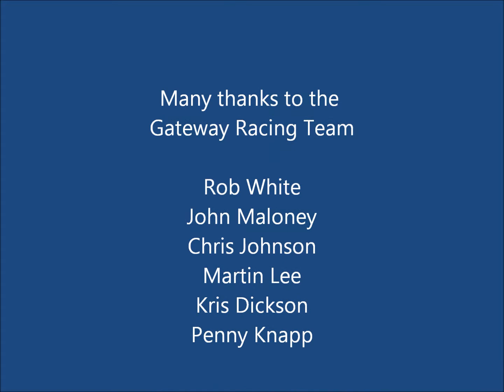Trans Am Road America Part 2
Blaise Csida with Trans Am at Road America Aug 17/12